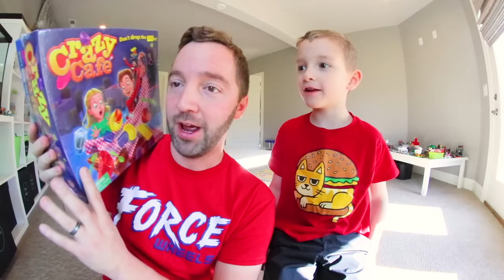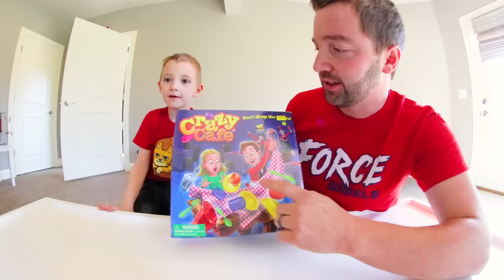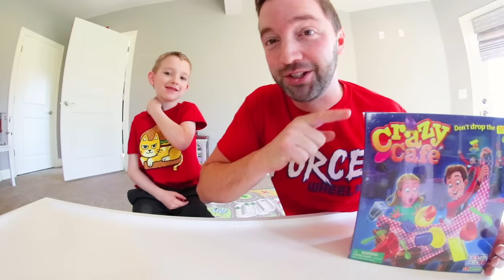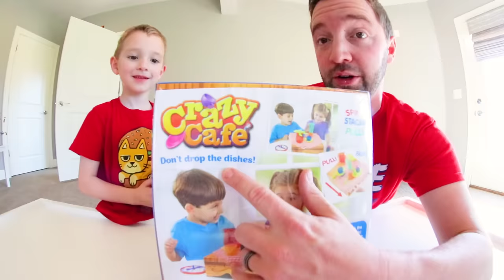Father & Son PLAY CRAZY CAFE! / Don't Break The Dishes!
Crazy Cafe!! Ryden and I picked this one because we knew we would have a fun time playing it! We hope you enjoyed hanging out with us while we did!